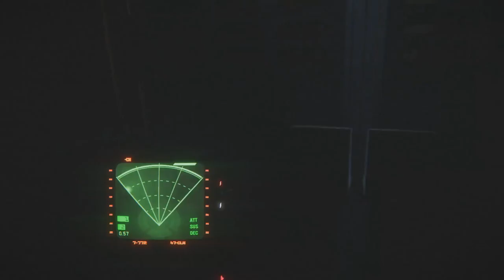Alien Isolation part 62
So sometimes if you react quicker than the game wants you to, the game fucks up a little bit. Good to know. Enjoy!